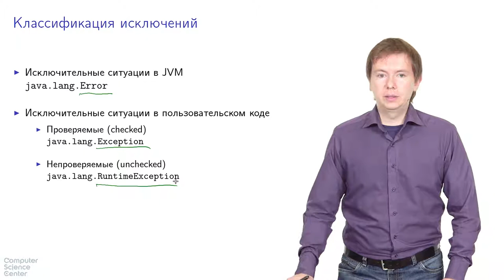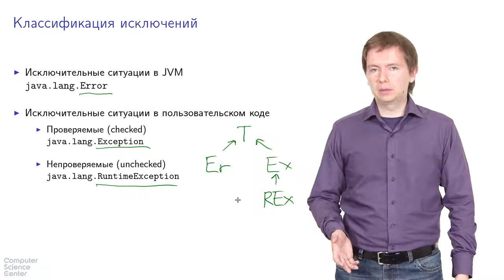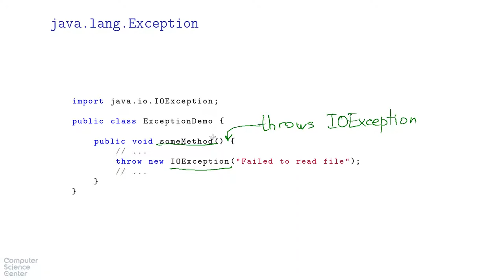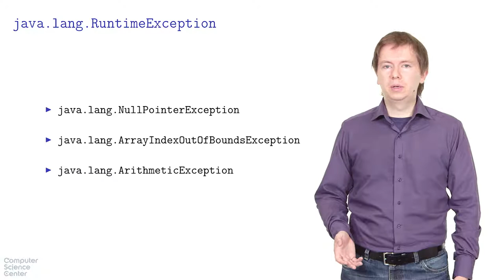Базовый курс Java - #61 урок. Типы исключений